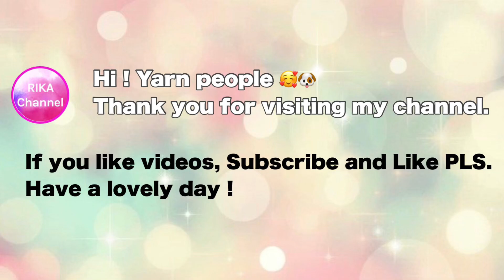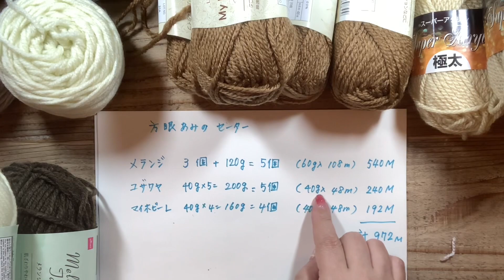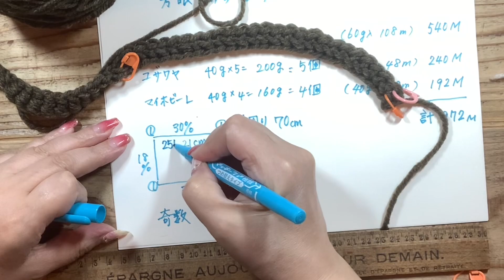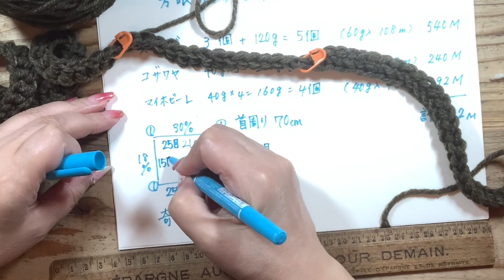🔰【方眼編みセーター 前編】かぎ針編み☆編み物☆編み方☆残り毛糸☆crochet sweater 1/2 easy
《かぎ針編み》方眼編みセーター　編み方　編み物

残った糸玉を寄せ集めてレトロ可愛い方眼編みのセーターを編みます

毎段色を変えボーダー柄です

糸の端は次の段で編みくるみ、糸の先端は細いかぎ針で編み地の中へ引きこみ隠しました

皆さまのヒントになれば幸いです
お好きな毛糸で編んでくださいね

前編　作り目　デザインや目数の説明　身頃　袖と身頃の分割
後編　袖の拾い目　襟ぐりの縁編み　袖と裾の縁編み～完成

★くさり編み無しでいきなり作り目を編む方法　徹底解説　細編みの作り目、中長編みの作り目、長編みの作り目

00:00 スタート、毛糸と作品の説明
02:50 首のところ　作り目
06:13 目数の決め方や計算　マーカーを付ける
13:30 長編み1段目
21:44 2段目
27:27 3段目
29:29 10段編み終わったところ　採寸
31:22 11段目　袖tと身頃の分割  　試着
37:35 12段目　社長の鼻

後編に続きます

★新・長編みだけで編む作り目　初公開　＆　長編みの立ち上がり2種類　徹底解説保存版

★絶対にマスターしておきたいマジックノット　毛糸の結び方　とっても簡単！

★細編みの円の編み方いろいろ　徹底解説
表編み・往復編み・グルグル編み・立ち上がりのありなし・斜行しない編み方

★ショルダーの紐やバッグの手紐にピッタリ

★もう数えない！　マーカーを使って簡単にどこまでも大きく円を編む方法

を添えて下さいね
飛んでいきます❗️

My knitting and crochet technique is not perfect, but I enjoy very much with the joy . I would like to share that feeling in my videos, and hope that everyone will enjoy knitting and crochet as well.  Thank you for your support.

作品は個人で楽しむために作っています

フリマなどの営利販売目的や
編み物教室で利用するためのデザインの貸与は一切行っていません

第三者が当チャンネル作品を営利目的で利用することはできません

詳しくはチャンネルの概要欄をご覧ください

リカチャンネル編み物部ではリクエストを受け付けておりません

糸の選択・サイズ変更・目数のアレンジなどは各自のご判断でお願いします

印刷できるような編み図の用意はありません

動画の内容の範疇を越えたアレンジなどのご質問にはお答えできません

男性用・子供用を編む予定はなく、アドバイスもできません

動画の中でわかりにくい部分をご質問される場合は、動画の時刻とわからない部分をできるだけ詳しくお書きください　やりとり最小で解決するためにご協力をお願いします

私が末長く動画を続けていくためにもご理解いただければと思います

Rika Channnel 編み物部は　2021年7月28日にUUUM NETWORK に加入しました

大変励みになっております

★リクエストはお受けしていません
★ご質問を書く前に必ずこの動画下の説明欄やチャンネル概要欄を事前にご確認ください